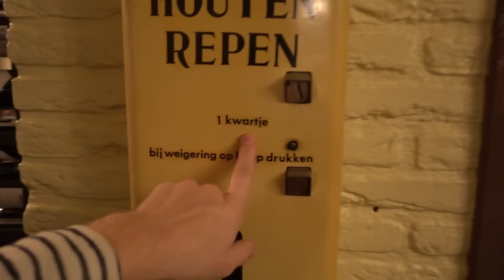HET KNOLPOWER PAARD! - ENZOKNOL VLOG #817